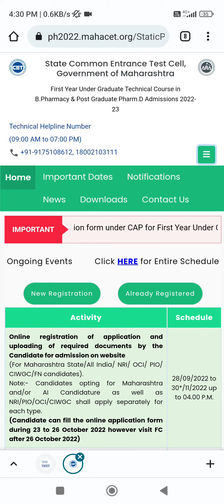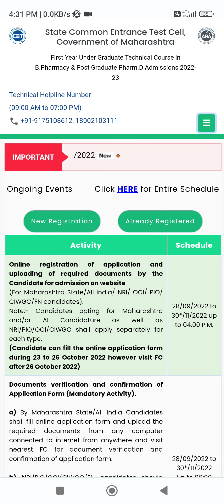MHTCET 2022 PHARMACY CAP ROUND REGISTRATION WILL START OR NOT UPDAT😀